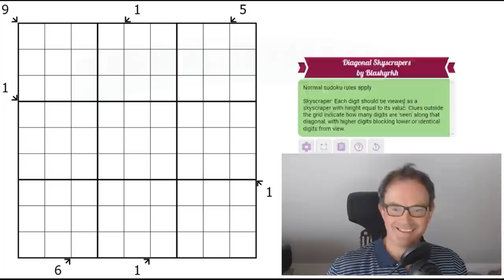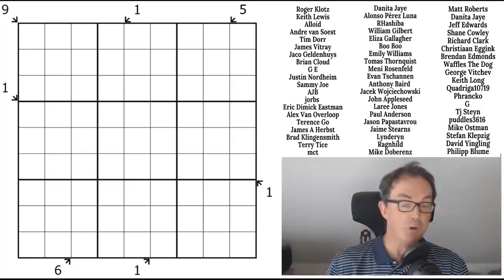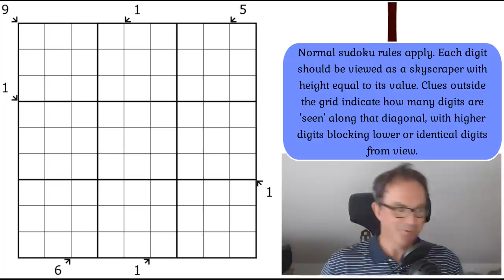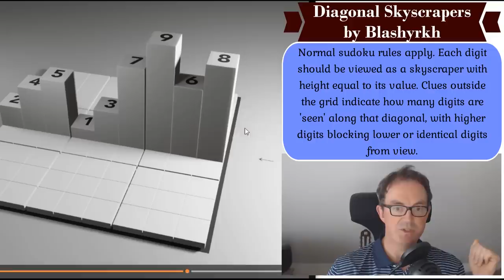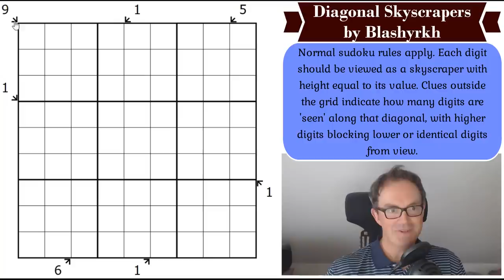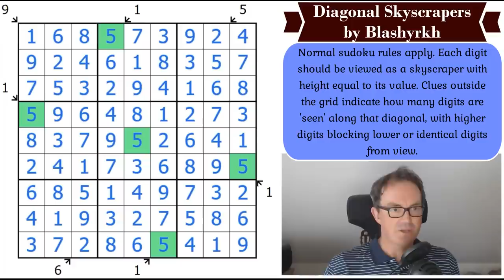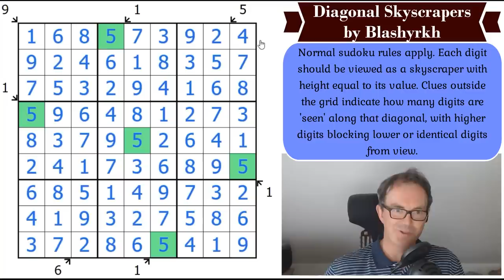We BEG You To Try This Puzzle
*** NEW SUDOKU HUNT OUT TOMORROW ***

*** TODAY'S PUZZLE ***
We're not sure how to put this but you simply MUST have a go at this sudoku.  This is a masterpiece.  Not too complicated and not too difficult and yet there is as much originality, wit and beauty in this puzzle as you could ever wish to find.  Take a bow Blashyrkh, we applaud you.

Rules:
Normal sudoku rules apply.\n\nSkyscraper: Each digit should be viewed as a skyscraper with height equal to its value. Clues outside the grid indicate how many digits are 'seen' along that diagonal, with higher digits blocking lower or identical digits from view.

60 original puzzles by Clover, Bill Murphy and Philip Newman!!  Earn party hats and dinosaurs with these brand new puzzles!

0:00 Theme music& puzzle intro
1:30 New crossword video
1:55 Kraken The Cryptic - a new sudoku hunt on Patreon TOMORROW!
2:47 Happy birthdays etc
4:45 Rules
7:04 Start Of Solve - Let's Get Cracking!

Box 102
56 Gloucester Road
London
SW7 4UB